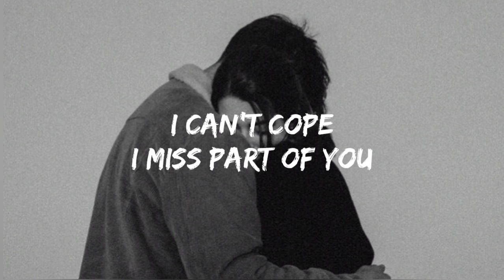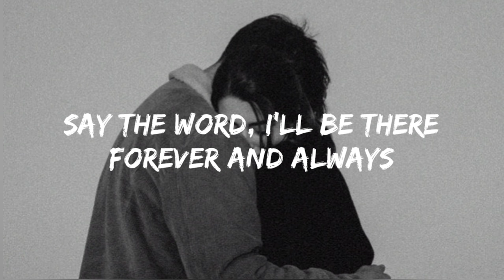Camylio - Over Me (Lyrics)